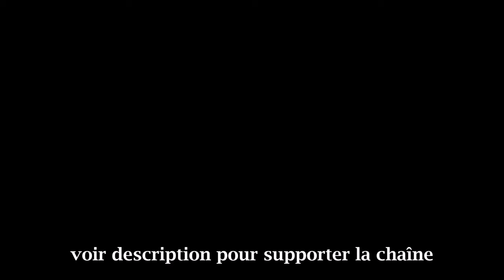L'atelier de Math #17 - Guitare Classique (à Max)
►Donos